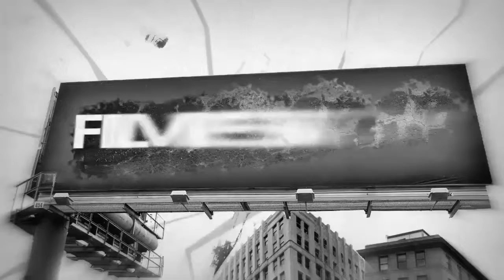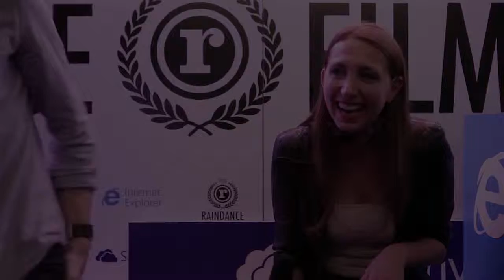Darren Chapman-Hussein (director/creator) of Bloody Mary Show (2014)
Indie Film Nation Video Podcast Interview #063: Darren Darren Chapman-Hussein (director/creator) of Bloody Mary Show (2014), short web series.